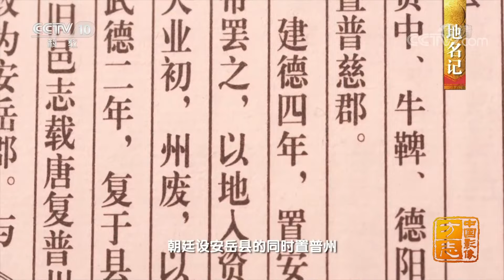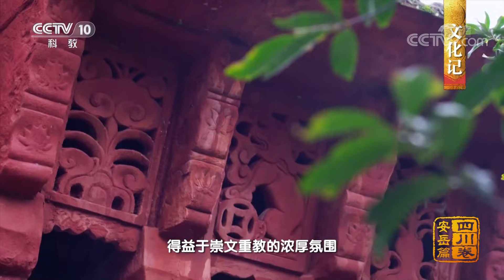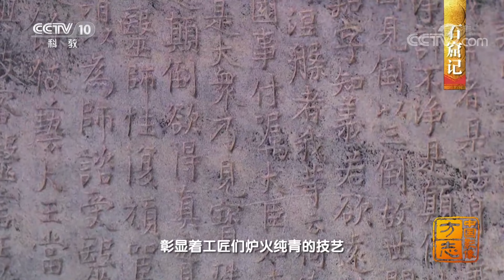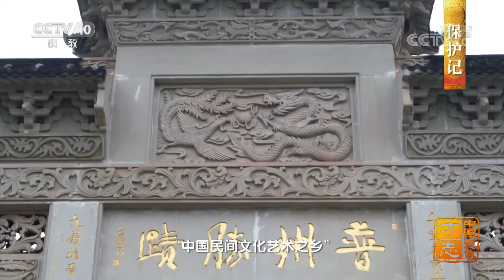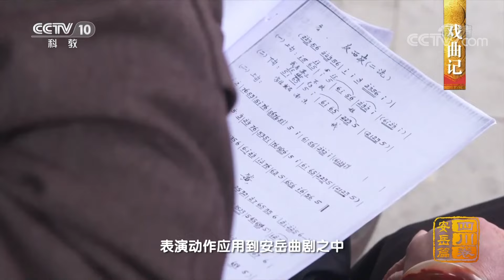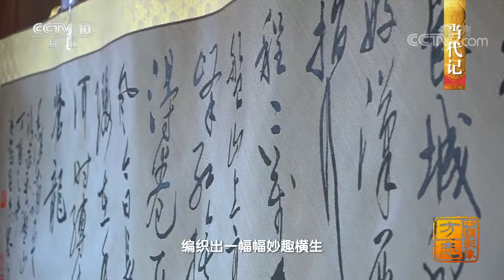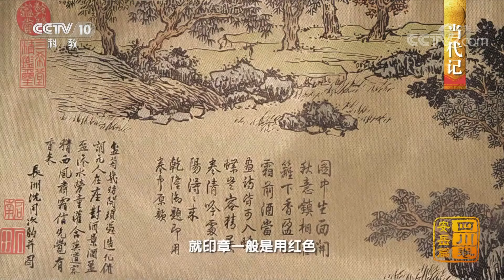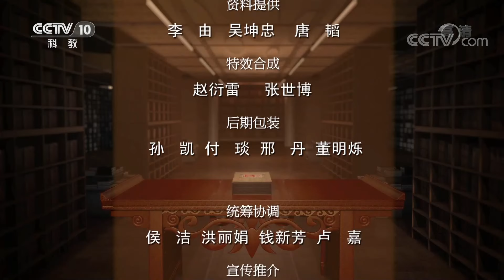四川安岳篇：中国佛雕之都！星罗棋布的安岳石窟惊艳世界 |《中国影像方志》第791集 CCTV科教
本集主要内容：四川安岳是蜀中明珠，有着数百年历史的安岳文庙，是这片土地被誉为“东普西眉”的一个文化缩影。安岳的葱郁山林间，分布着200余处石窟及十万余尊大小造像，星罗棋布，密如蜂房。自由高亢、充满力量的石工号子，见证着遥远时代的繁盛景象。